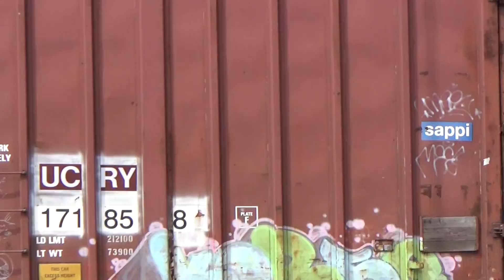HD Pan Am Freights on District 1 in Mid April of 2022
Trains Seen:
- RUPO with MEC 315 - MEC 512 - MEC 516 at Hackett Rd. on 4/15/2022.

- POWA with MEC 7535 - MEC 7594 - MEC 7585 - MEC 518 - MEC 5973 - MEC 515 in Greene, WInthrop and Readfield on 4/20/2022.

- WANM with MEC 383 - MEC 7545 - MEC 502 - LTEX 1555 at Coldbrook Rd. in Hermon on 4/20/2022.

- WAPO with MEC 7594 - MEC 7585 - MEC 7535 - MEC 509 at North Yarmouth and Falmouth on 4/21/2022.